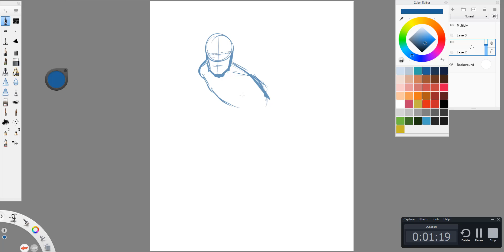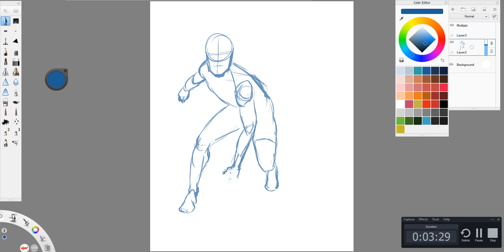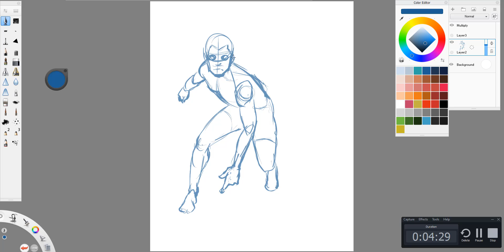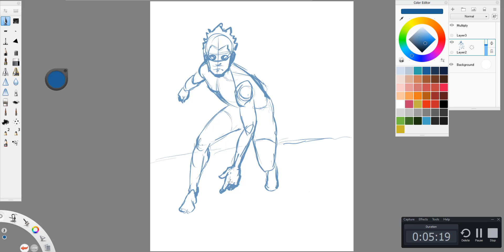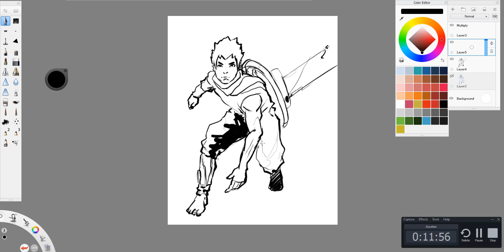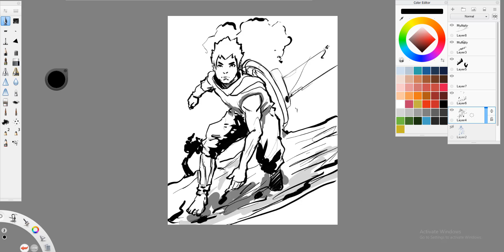How to_draw anime character pose(no audio)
Quick sketching an anime pose